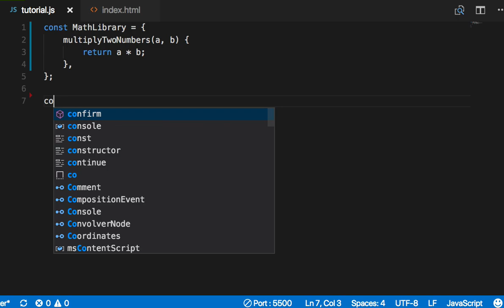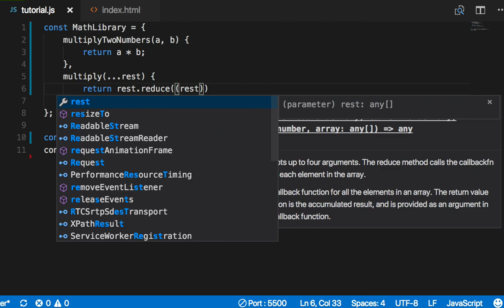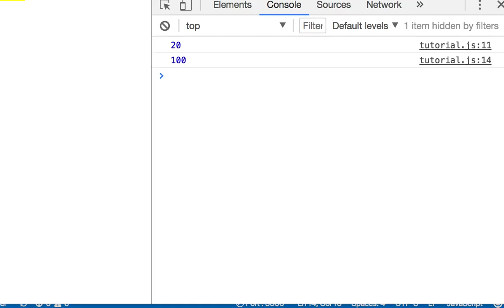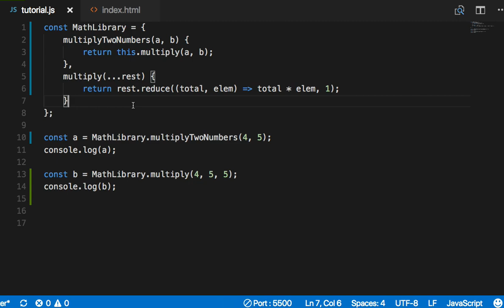ES6 033- Reset의 사용 예